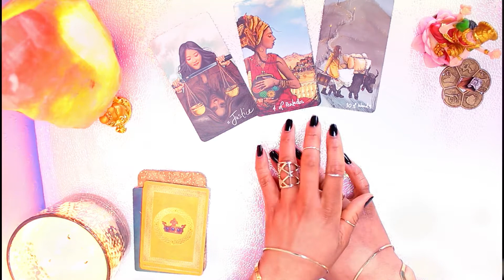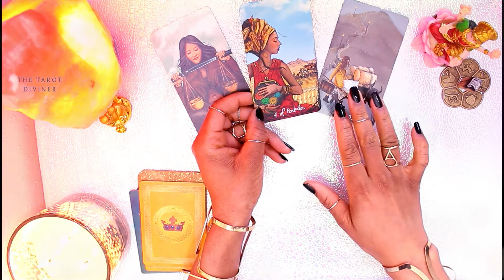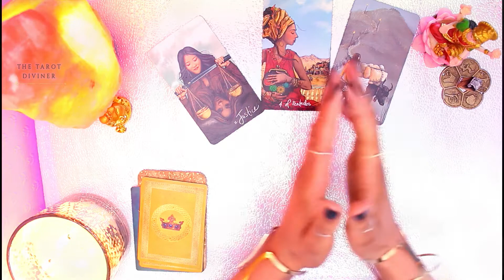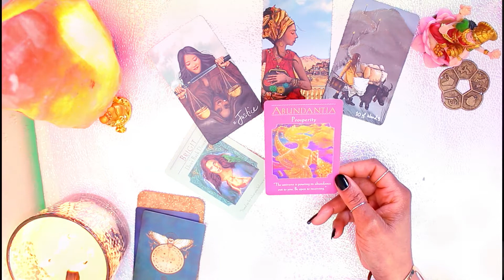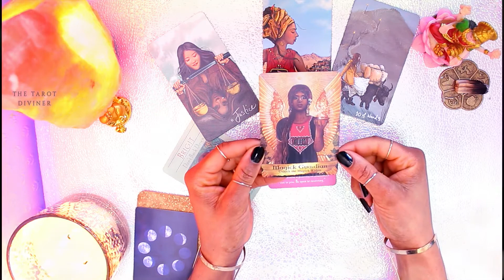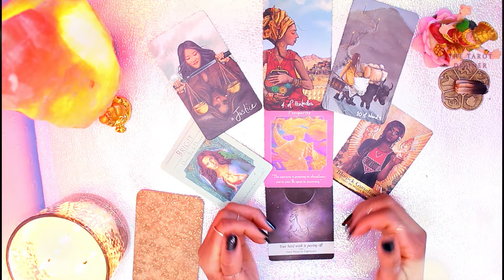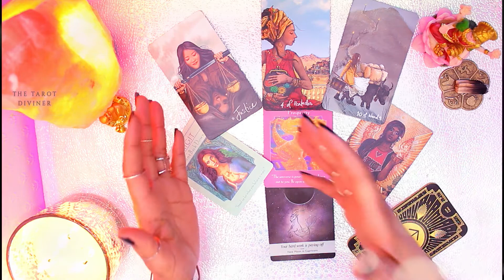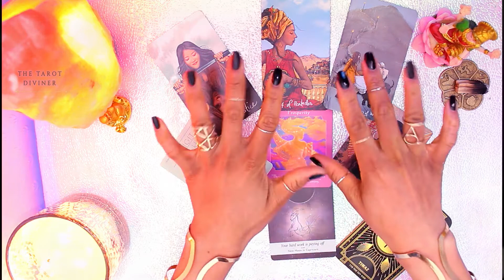TAURUS JUNE 2020 BLESSINGS 🥊 YOU WANT JUSTICE NOW! BUT...✨ TAROT Taurus JUNE 2020 PSYCHIC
Taurus June 2020 Tarot Blessings reading for Taurus by The Tarot Diviner.

Taurus, remember to check out your Rising & Moon sign too as they help to paint a fuller picture for your monthly tarot reading.